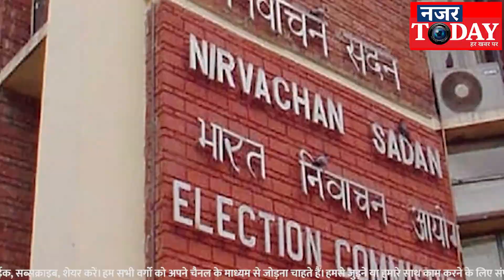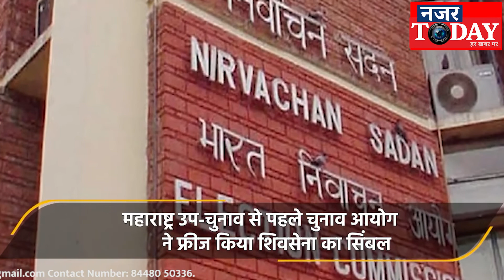Shiv Sena Symbol Freeze: Maharashtra में Udhav-Shinde गुट को झटका | Politics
By Election 2022: महाराष्ट्र (Maharashtra) में उद्धव ठाकरे (Uddhav Thackrey) और एकनाथ शिंदे (Eknath Shinde) गुट को बड़ा झटका लगा है। चुनाव आयोग (Election Commission) ने शिवसेना (Shiv Sena) के सिबंल धनुष और तीर को फ्रीज कर दिया है। यानि अब दोनों गुट शिवसेना के इस चुनाव चिन्ह और पार्टी के नाम का प्रयोग नहीं कर सकेंगे। चुनाव आयोग ने महाराष्ट्र में होने वाले उप-चुनाव को लेकर ये फैसला लिया है।

ABOUT CHANNEL:-

नज़र टुडे  यह उन लोगों के लिए एक दैनिक समाचार चैनल है, जिन्हें एक गैर-भेदभावपूर्ण दुनिया की जरूरत है। इस चैनल में हम आपको खबरों से अपडेट करते हैं और आपको समाज के सभी समूहों पर पड़ने वाले प्रभाव को भी अपडेट करते हैं। हम अलग-अलग क्षेत्रों वाले प्रभावशाली लोगों के साथ चर्चा करते हैं। हम आपकी उपस्थिति की सराहना करते हैं ।

Nazar Today It is a Hindi news channel for those who need a non-discriminatory world. In this channel we update you with the news and also update you about the impact it has on all the groups of the society. We interact with influential as well as common people from different back grounds and ethnicities for their  unbiased views and sentiments . We appreciate your support and witching us.

NAZAR TODAY